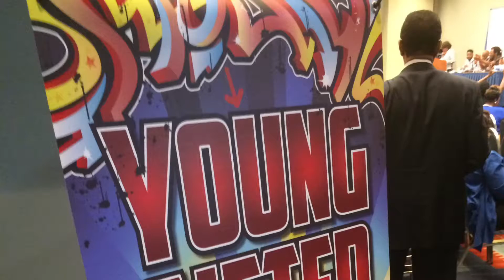Young, Gifted & Black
Amazing space created by Congresswoman Maxine Waters (California) for the next generation to express themselves and engage in the Congressional Black Caucus Foundation's 2015 Annual Legislative Conference.